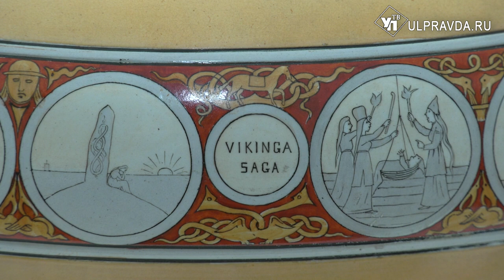История предметов. Какие секреты хранит шведская ваза симбирянина Поливанова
Шведская ваза необычной формы возвышается на балюстраде Ульяновского областного художественного музея. Она поступила из собрания симбирского общественного деятеля, археолога Владимира Николаевича Поливанова.